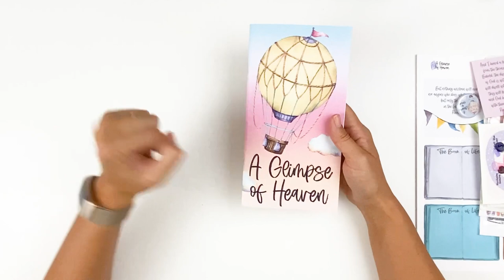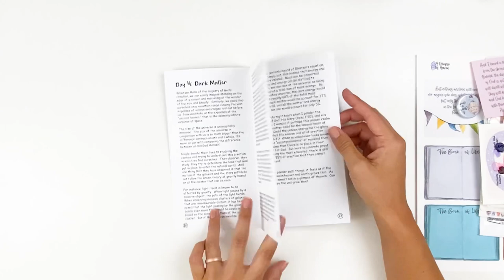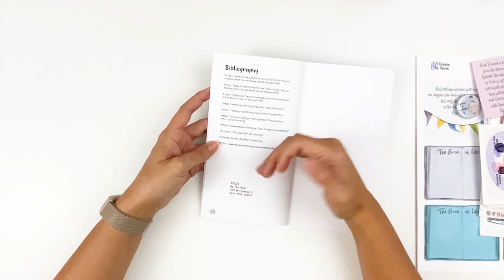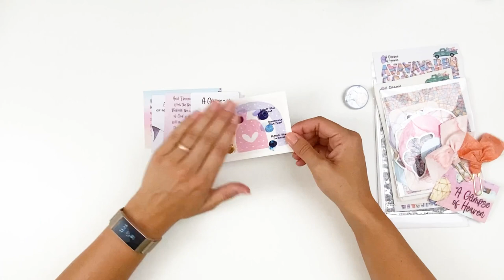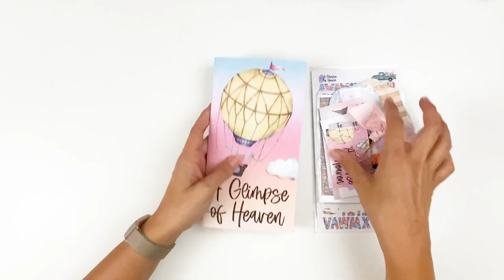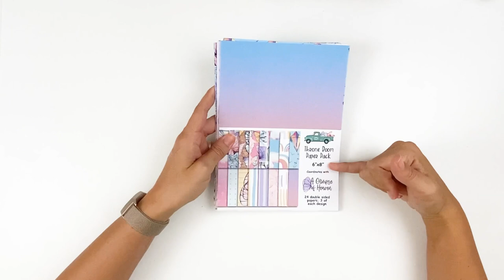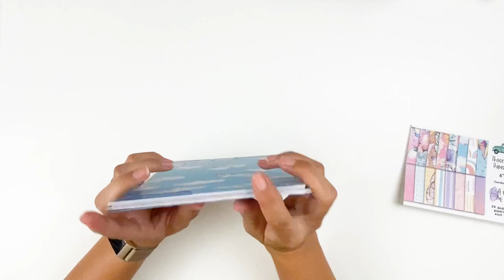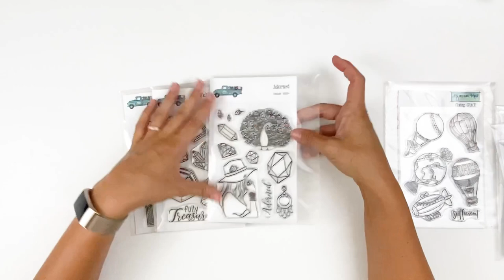ByTheWell4God | “A Glimpse of Heaven” Devotional Kit & NEW RELEASE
Let's take a look at the newest release from ByTheWell4God, "A Glimpse of Heaven"
*looks like stamps are in stock!

*Color swatches can be found @lindseydecor413 on IG or by searching lindseycolorswatches 😉

• Hammermill 80lb Cardstock
• HP Envy 7855 Inkjet Printer